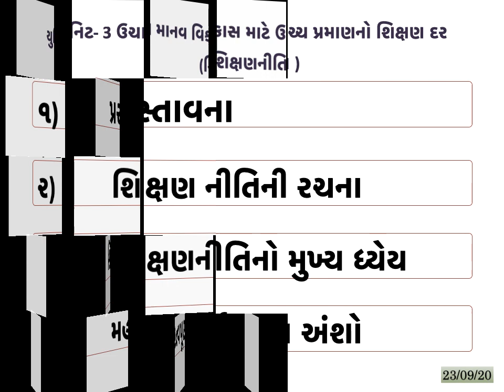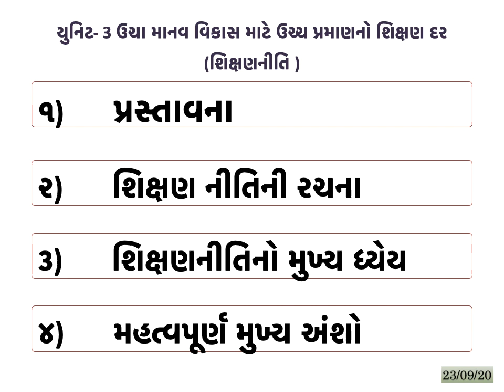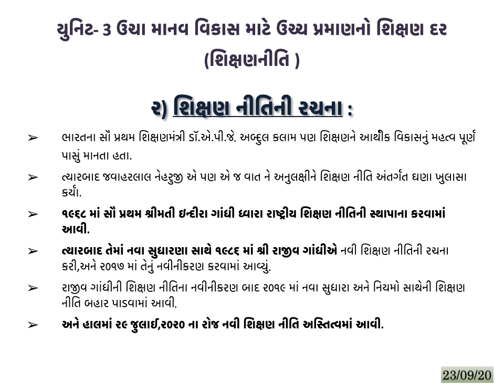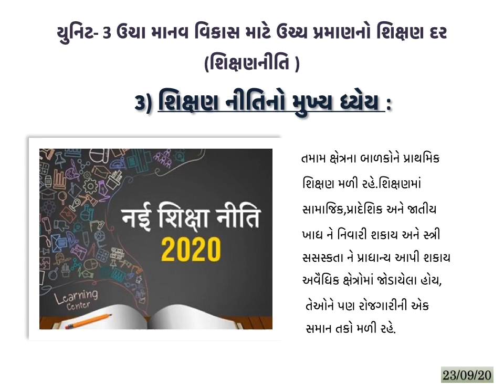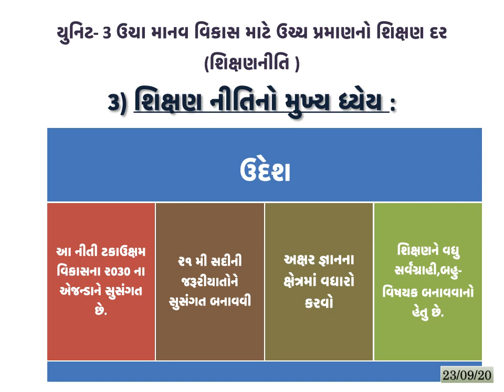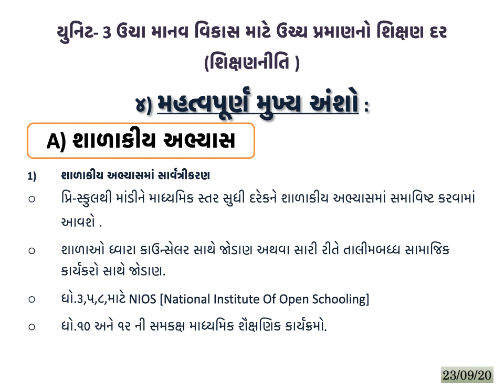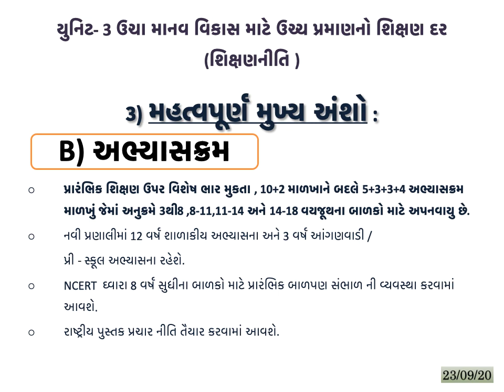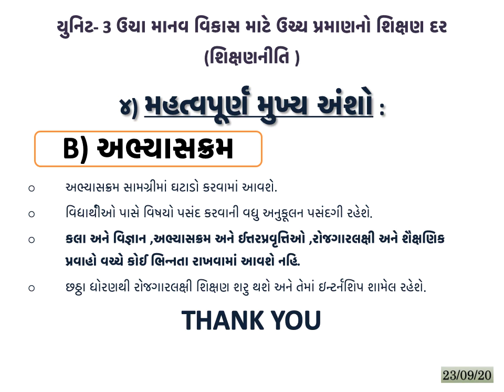શિક્ષણનીતિ B A SEM 3 ECONOMICS 05 10 2020